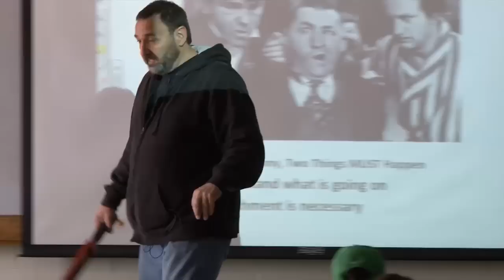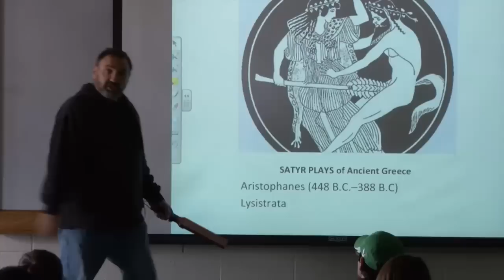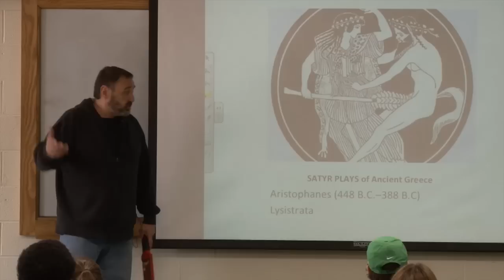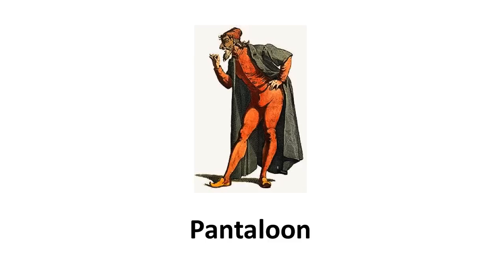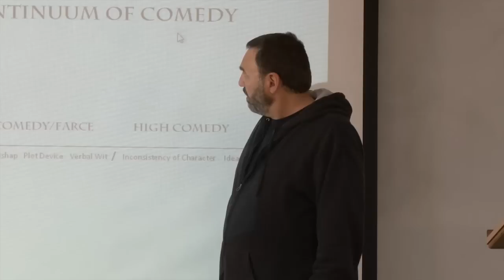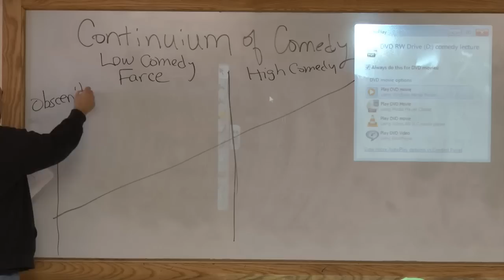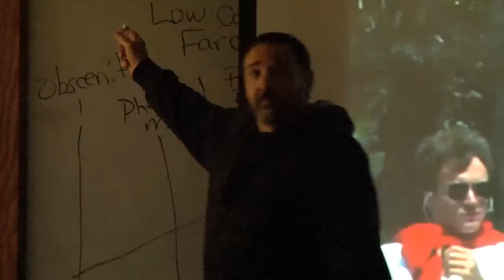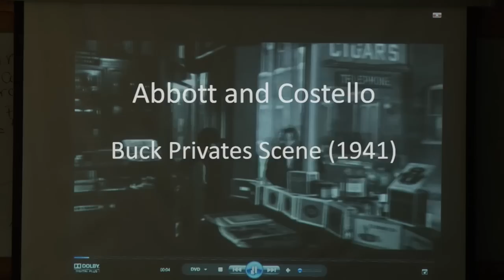THEA 1030 Class 9 Intro to Theatre with Bobby Funk